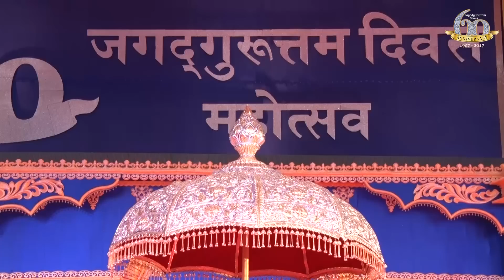Day 2 - 60th Jagadguruttam Diwas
This was another beautiful day filled with many devotional events.  During the morning and day, the Sadhana session continued with more than 7000 in attendance.  Many performing the morning aarti to Shri Radha Krishna and Gurudev.

During the morning, at 8am, devotees went to Kusum Sarovar for a special sankirtan session there.  This was the place that Jagadguru Shri Kripalu Ji Maharaj would take His devotees as a way to remind them of Shri Radha Krishna's leelas.  This time, JKP Presidents took the devotees there to remind them of the time they spent with their Gurudev.  The sankirtan in the early morning with the divine atmosphere brought the devotees to beautiful meditation.

By evening, a cultural programme to showcase the leelas of past Guru's (Shri Guru Gobind Singh, Guru Ram Das Ji etc) provided sadhaks an understanding of faith, surrender and love for Guru.

The beautiful peacock dance mesmerised everyone, bringing love for Hari Guru in one's heart.

To end the evening, a very important lecture took place.  You may see the live recorded version on (link).